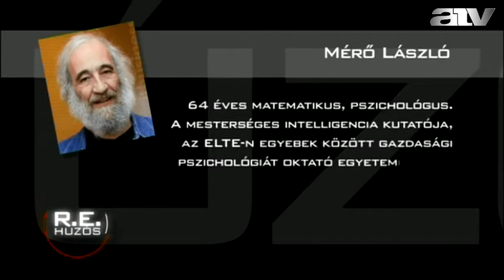Mérő lászló - 2014.03.31.